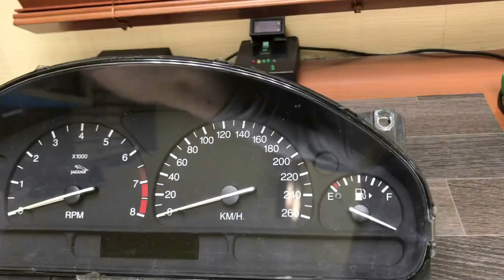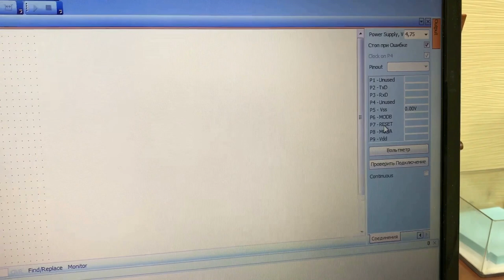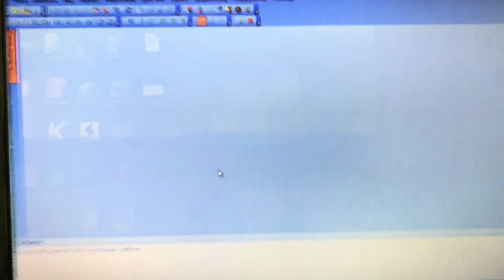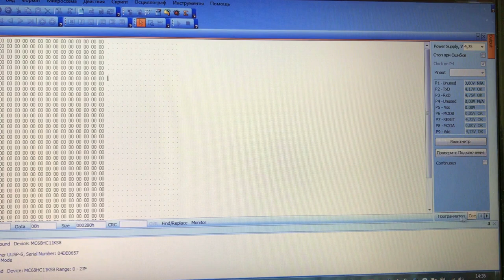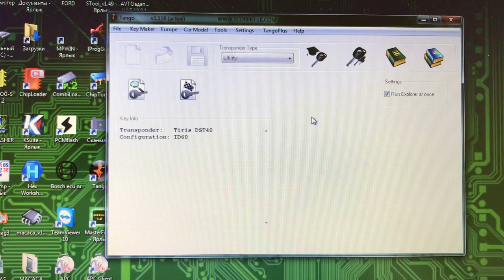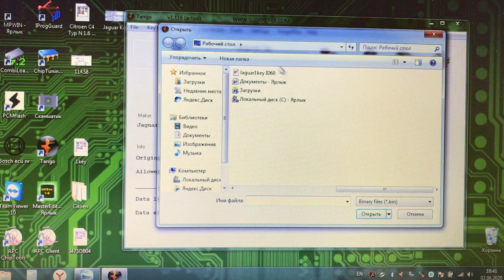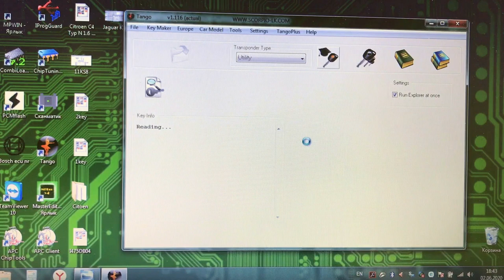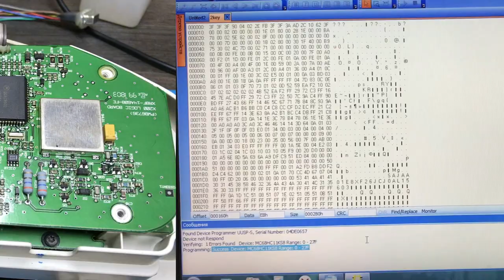Изготовление чип ключа, Make a chip key на JAGUAR S-TYPE. TANGO Key Programmer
Делаем чип для потеряшки, Jaguar S-Type 2000 года. Читаем процессор HC11KS8 с помощью UPA USB 2. Делаем семечку с помощью Tango Key Programmer. Расскажу какие тонкости могут возникнуть при написании этого чипа. Make a chip key